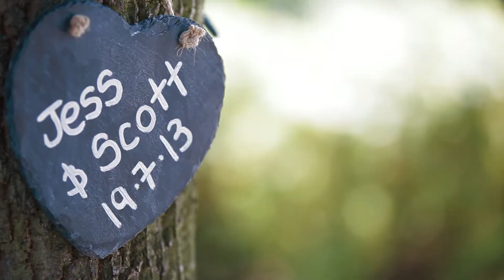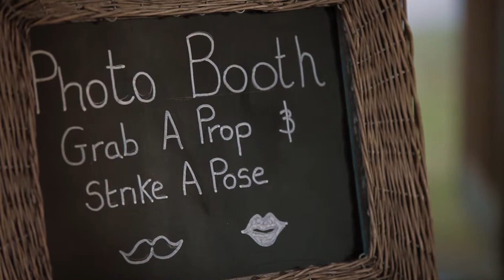Wedding film trailer from Dodmoor House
Jess + Scott